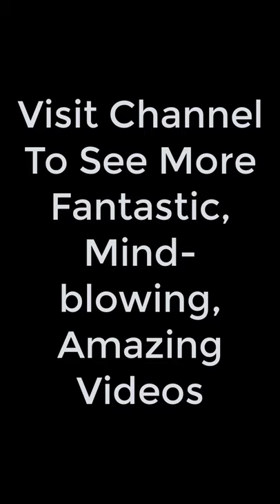Powerful Jet Blast Blows Hanger Away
The best of aviation with its king.

I respect individual rights therefore if you think your video clip is present in this video and want to take it down, then send me an e-mail with the information and I will remove it.

On this channel, I post videos related to planes, their landing, takeoff, flying, etc. I have a curiosity and fascination in my mind about the aviation industry from childhood and at that time, if any plane is going from above then I always watch it, until it disappears. Therefore I created this channel to give you those views of aviation in terms of aviation compilation videos so that you can also enjoy watching it as I am.